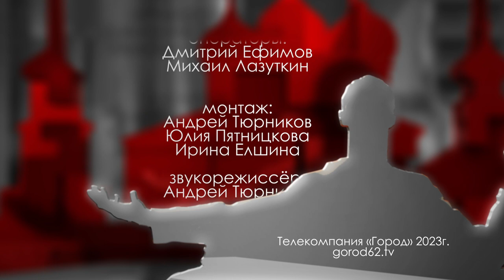Нурлан Ибрагимов // "Городские встречи"